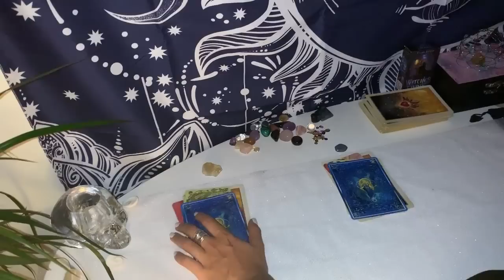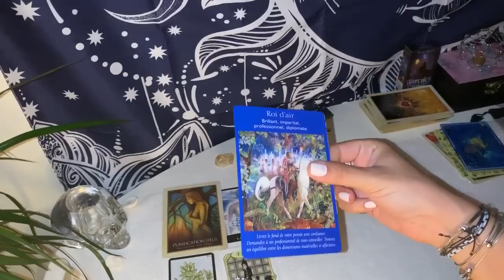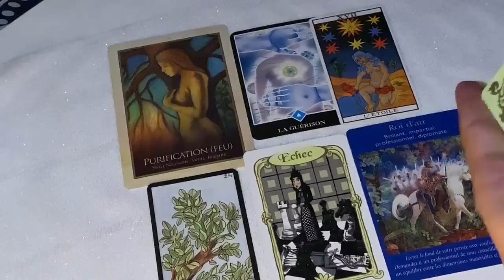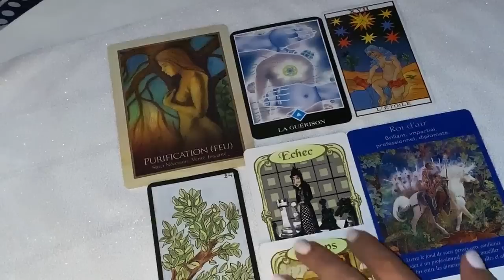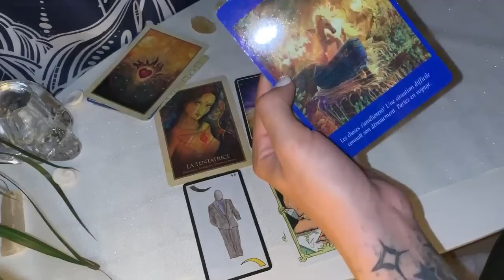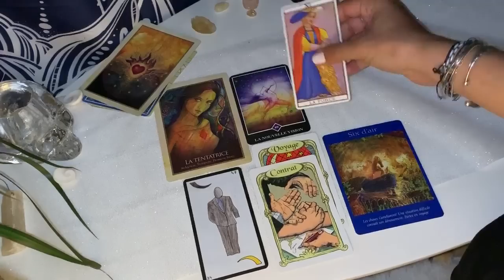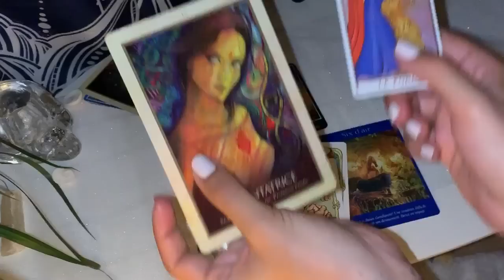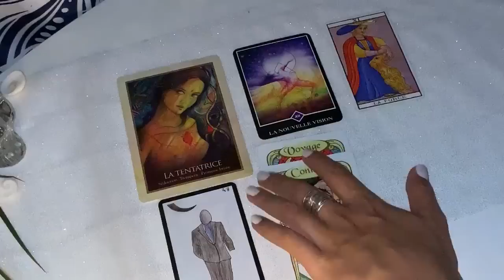Tirage sentimental 🔮 Où en est l'homme par rapport à vous 💖 faites un choix !!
Choix 1 : Citrine
Choix 2 : Calcédoine bleue

Mango